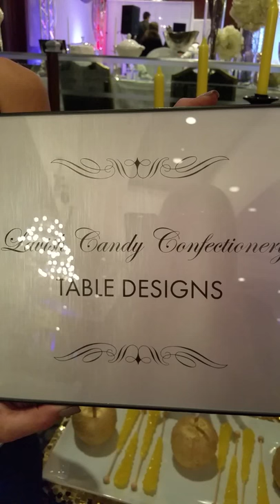Lavish Candy Confectionery Table Designs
Los Angeles and Orange County candy buffet service.  Bridal show event for  Aroos Magazine 2015